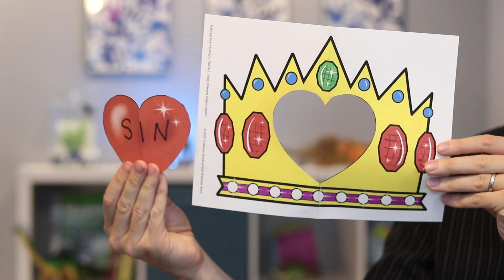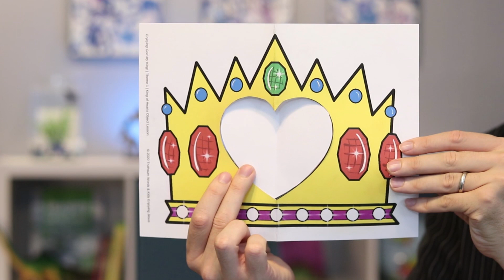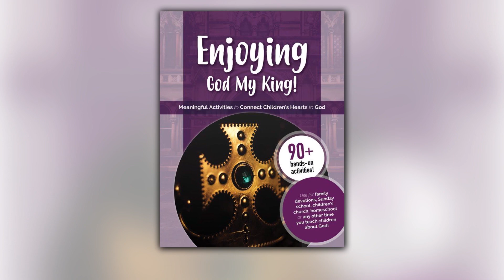King of Hearts | Gospel Object Lesson for Kids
The King of Hearts is a simple object lesson for kids that uses a crown to teach kids Jesus, the only king who can change their heart. Kids will learn that our sinful hearts keep us away from God, but that Jesus, God's perfect Son, made the way for our hearts to be made new so we can enjoy being with God our King forever! This object lesson is a simple and clear way to help children at home or in Sunday School understand that Jesus took our place and endured our punishment to rescue us from the sin in our own hearts.

You can find instructions for this King of Hearts Gospel object lesson in our FREE book, Enjoying God My King! The Printable visual and coloring page are included in the Enjoying God My King! Resource Bundle which can be purchased at kidsenjoyingjesus.com. (If you'd prefer not to purchase the resource bundle, you can still very easily teach this object lesson by drawing a crown on construction paper and then cutting a heart from the center as shown in the video.)

Purchase the Enjoying God My King! Resource Bundle